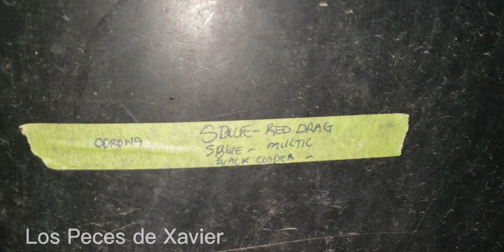El Maestro Aria preparo alfin el Tinaco para los Betta 2,000 galones